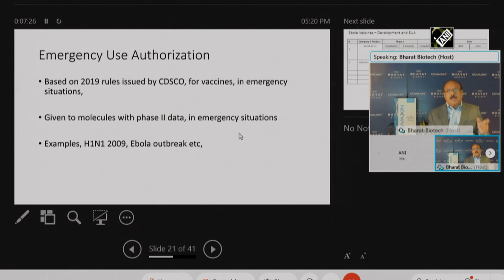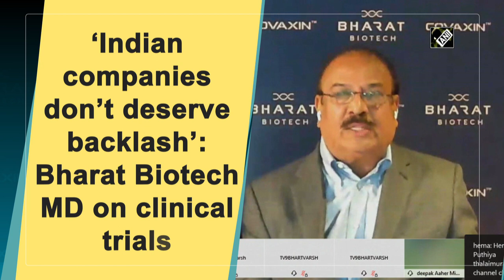‘Indian companies don’t deserve backlash’: Bharat Biotech MD on clinical trials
Hyderabad, Jan 04 (ANI): While addressing a press conference via video conferencing in Hyderabad on January 04, the Chairman and Managing Director (MD) of Bharat Biotech International Limited, Dr Krishna Ella said, “Many people just gossiping, it's just a backlash against Indian companies. That is not right for us. We don't deserve that. Merck's Ebola vaccine never completed a human clinical trial at all but WHO gave emergency authorization for Liberia and Guinea.”